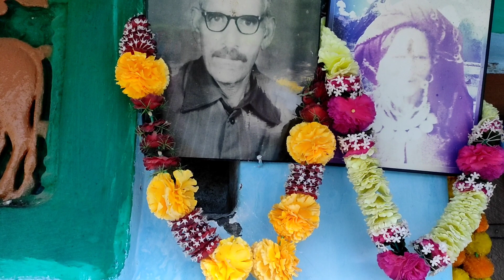DAILY VLOG: Village vlog|| part -3||गाँव की पहली खूबसूरत सुबह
Active Lifestyle with Shama negi

Hit the thumbs up button and comment down your suggestions.